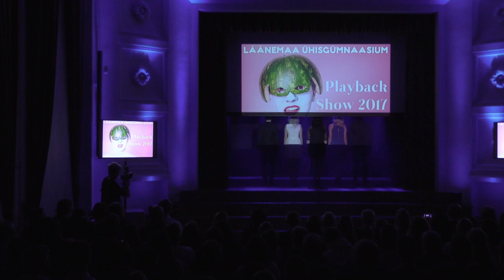LÜG Playback Show 2017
30. novembri õhtupimeduses oli Läänemaa Ühisgümnaasiumi laval täidetud uskumatu värvikusega. Pilke püüdsid ühtviisi säravalt nii Siimud (õhtujuhid Siim Maivel, Siim Luiga, Siim Suitsberg ja Siim Pikkaro), Eesti klassikud kui välismaised artistid. Taas üllatasid oma esinemisega õpetajad!
Esimest korda võis Playback Show vaatajate hulgas näha lausa rahvusvahelist seltskonda, koos muude värviliste ja sulelistega viibisid publiku seas ERASMUS+ õpilased Hispaaniast, Soomest, Rootsist ja Saksamaalt.
Kõiki imiteeringuid oli hindamas vaprate ja ilusate žürii, kuhu sellel aastal kuulusid Krista Lensin, Kai Tarmula, Antti Kammiste, Aleksander Ots ja Brandon Bogatšov.
Kuna säravaid artiste oli sedavõrd palju, jagati mitmeid eriauhindu. Eriauhinnad pälvisid Mario Konks, Alger Lazarev, Eero Eks, Demi Link, Kriss-Lyna Prees, Ksenija Ivanova ja Anastasiya Leppel.
Parimad meesstaarid - Vadim Konov ja Karmo Einmann. Parim naisstaar - Viktoria Joonasing.
Publiku lemmik - 11.H (Fitz and The Tantrums “HandClap”)
4. koht - 12.H (Ivo Linna “Julge laul”)
3. koht - 11.Ü (Katy Perry “Swish Swish” ft. Nicki Minaj)
2. koht - 11.H (Fitz and The Tantrums “HandClap”)
1. koht - 12.M (Queen “I Want To Break Free”)
Korraldajad: Kaarel Koit, Emma Katariina Paajanen, Joosep Altmets, Liivia Lints, Virdžinja Nargla, Marko Maisalu, Siim Pikkaro, Artur Matto, Rasmus Valdmann, Dan Taidla, Alger Lazarev.